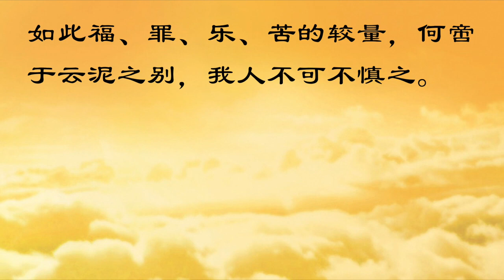师父说的那些佛教故事【舍利弗尊者和须达长者一喜一忧】